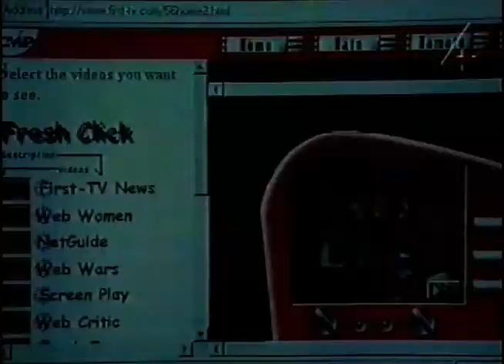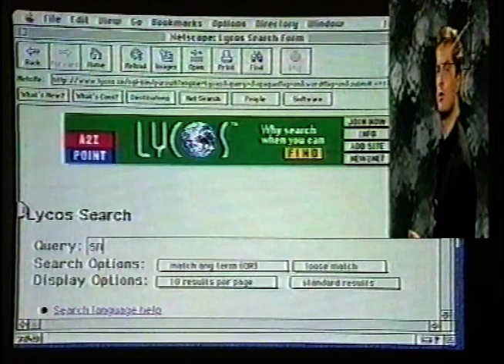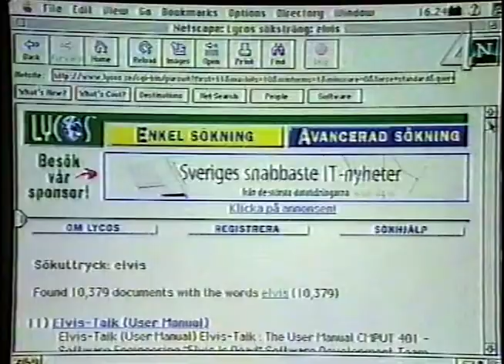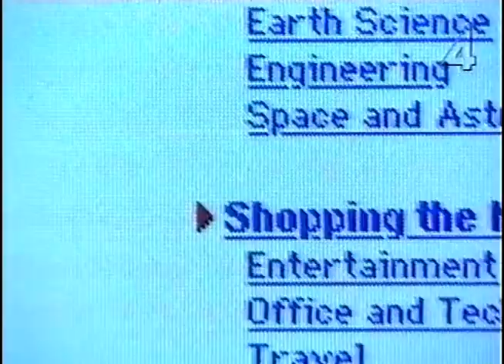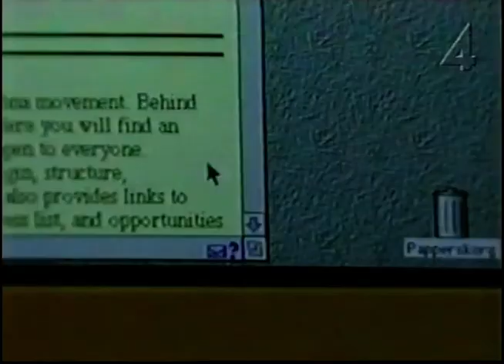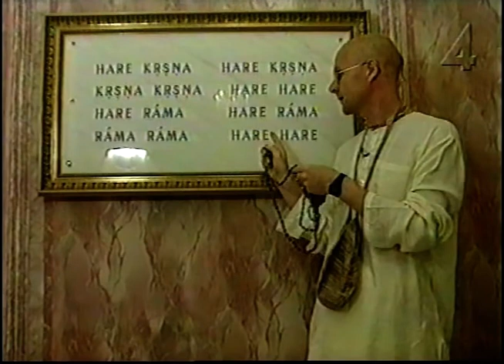Sofias Nattblandning (TV4 1996-12-25)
Härligt underhållningsprogram med bland annat Anna Järphammar, Runar Söörgard, Felix Herngren och Sofia Eriksson.